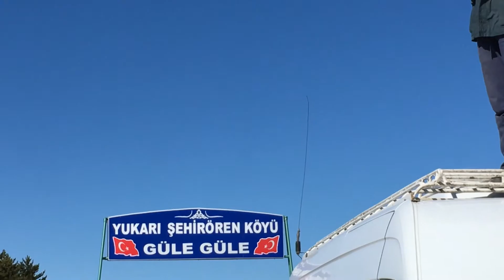GÖRÜYORSUNUZ KÖYÜNDE TELEFON ÇEKMEYEN MUHTARIN İSYANI.